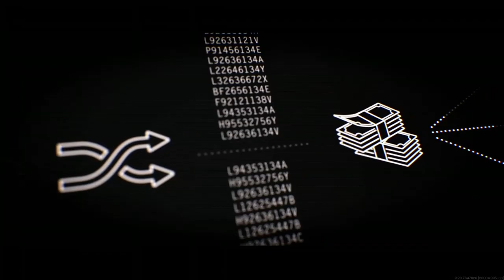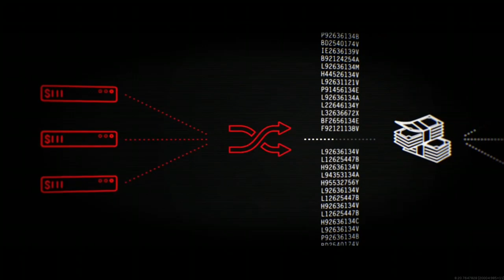MW2 Gameplay Image LEAKED (Modern Warfare 2 Leaks)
Gaz x

-Extra Tags-